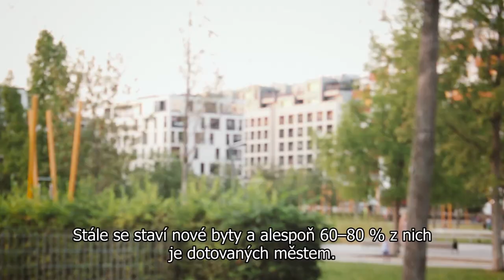naprahuinspirace - Vídeň: město a bydlení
Kam Zdeněk Hřib na závěr zavítal na svém putování za inspirací? Do Vídně! Praze ne tak vzdálená metropole je už necelou dekádu na vrcholu žebříčku nejlepších měst k životu na světě. 🔝 Praha je až 68 míst za ní... Přitom toho máme mnoho společného, od historie po velikost. Předposlední díl HřibTrip je tady a ptá se, čím je život ve Vídni tak fajn? 🏴

🏘️ Přestože je Vídeň velkou světovou metropolí, do které se stěhuje čím dál tím více lidí, udržuje si poměrně stabilní a nízkou cenu za bydlení. Je to proto, že v rámci dlouholeté tradice 60–70 % obyvatel města bydlí v bytech vlastněných přímo městem. Díky tomu může město cenu bydlení regulovat.  Bytová situace v Praze je velkým problémem. Není reálné se přiblížit vídeňskému modelu. Chceme ale docílit dlouhodobé strategie rozvoje města, která se nebude řídit developery, ale naopak potřebami města a jeho lidí. Určitě tedy zakomponuje využití brownfields ve městě, kromě stálého rozšiřování jeho okrajů. Je treba výrazně urychlit výstavbu i pomocí digitalizace uzemních a stavebních řízení a standardizace obsahu a rozsahu jejich podkladů.

🌳 Vídeň si je vědoma pozitivního vlivu stromů ve veřejném prostoru a je známá velkým množstvim parků i v centru. Město je ale dynamickou a rostoucí metropolí. Proto vždy, když se staví nové obytné objekty, musí se polovina území zachovat pro přírodu. Lidé si tak přímo ve městě mohou třeba pěstovat vlastní zeleninu. I my bychom chtěli podpořit stromy a zeleň v Praze. Zavázali jsme se vysadit jeden milion stromů v rámci Milion Tree Initiative a v již stojících komplexech chceme zavést zelené střechy.
🏙️ Vídeňáci si cení svého čistého města, které jde vstříc svým občanům pomocí i velmi jednoduchých služeb jako jsou všudepřítomné lavičky, nebo lampy na lanech, které nezaclání na chodníku. Veškeré veřejné prostranství je také udržováno v čistotě – od ulic po parky a MHD. Zastáváme, že nejlepší je odpad, který nevznikne. Chceme rozšířit sběry i o jednodušší sběr bioodpadu. Třídění se musí vyplatit i městu, i občanům.

Jde to i jinde, může to jít i u nás. Jsme